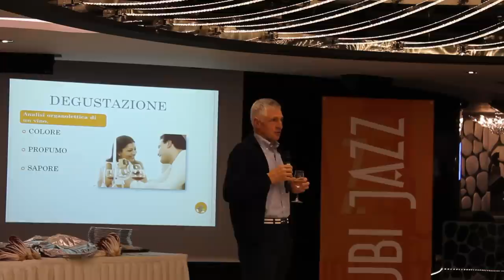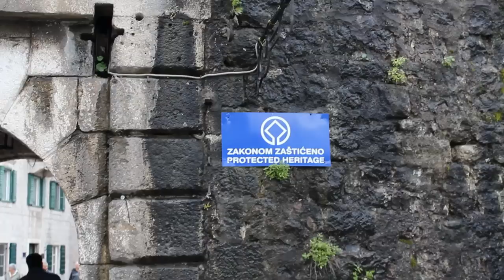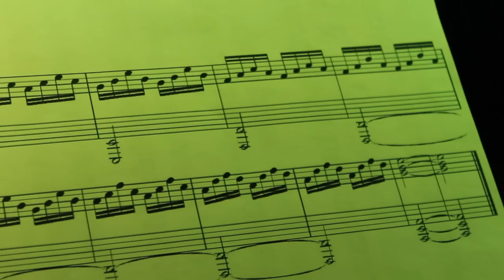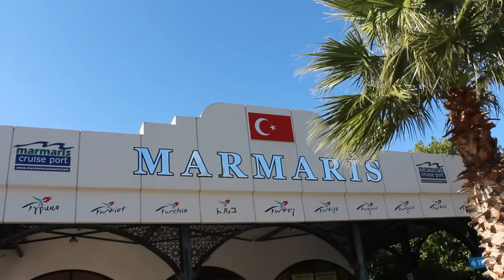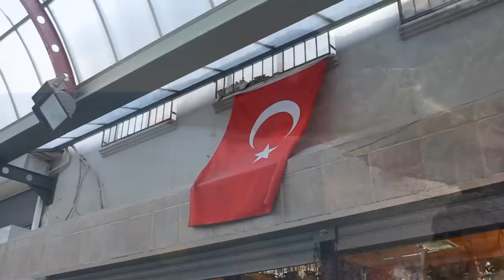JAZZ & SAPORI in crociera con Francesco MOSER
Sesta crociera Jazz & Sapori con Francesco Moser. dal 3 al 14 novembre 2012 a bordo dell'ammiraglia della flotta MSC Crociere, MSC Divina.